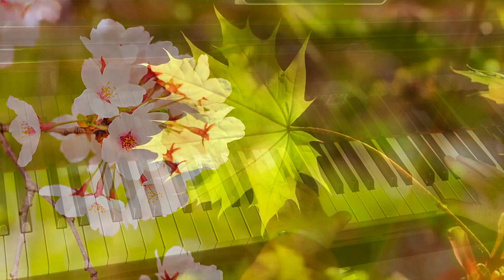Es digne Album 50 Arrengements Gospel